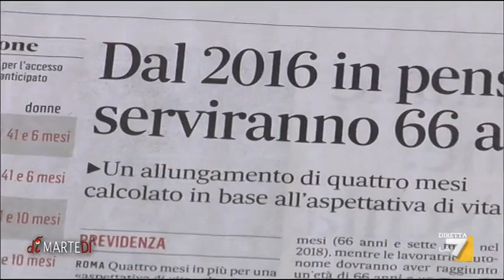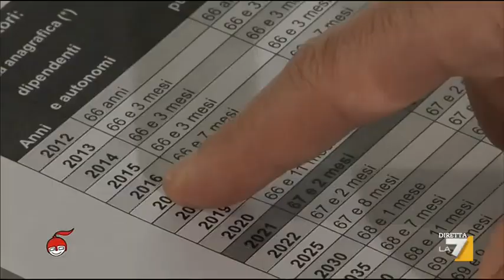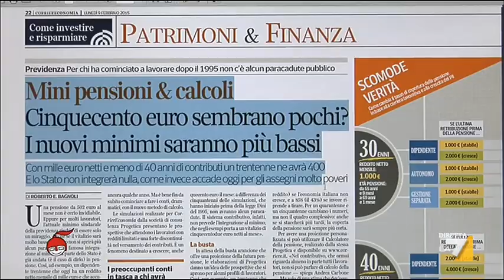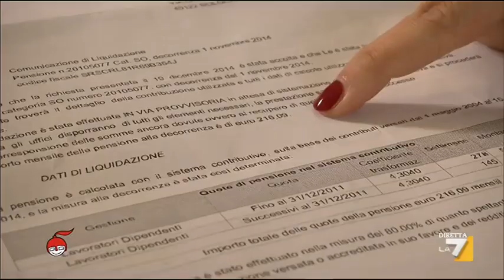Sistema contributivo e aumento dell’età pensionabile: generazioni a confronto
Sale l'età pensionabile al crescere della speranza di vita degi italiani, generazioni a confronto nel servizio di Francesca Caria